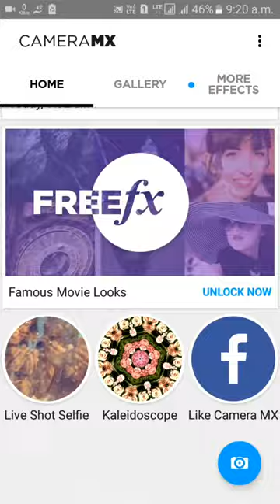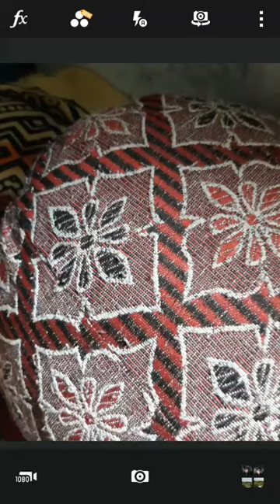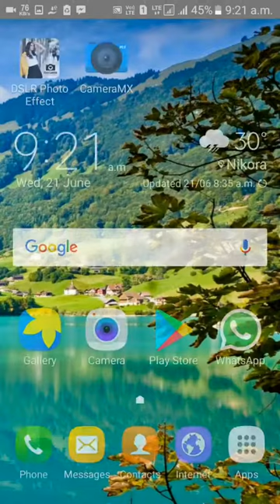How to download hd camera in android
Camera mx is the most powerfull camera